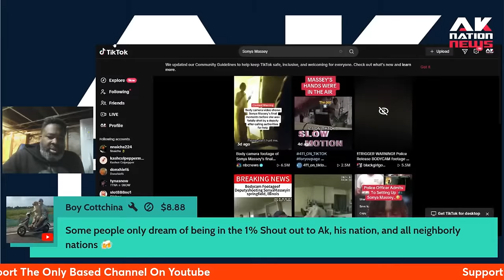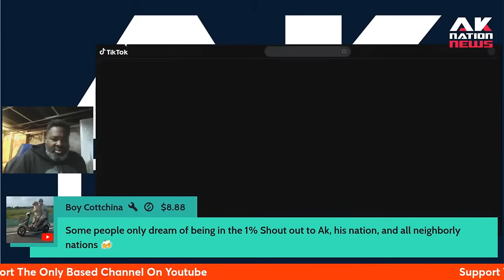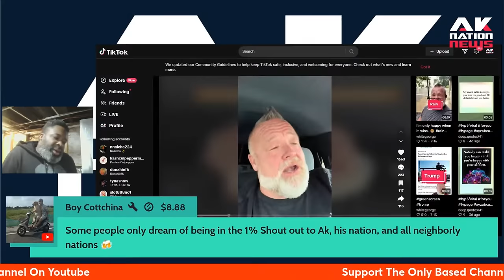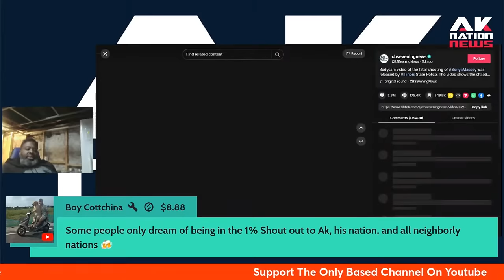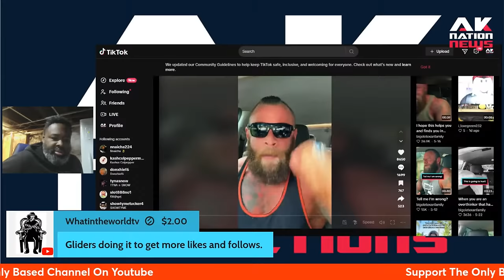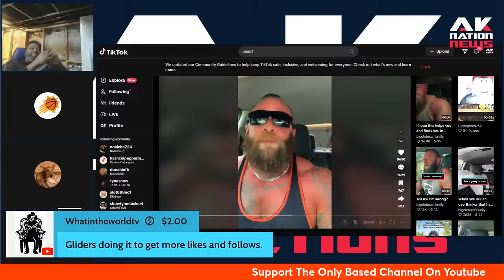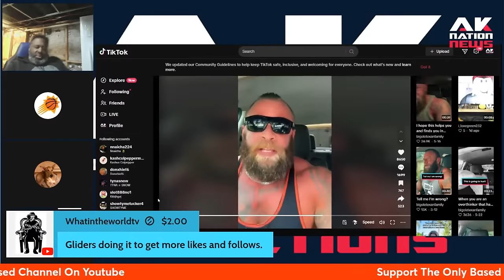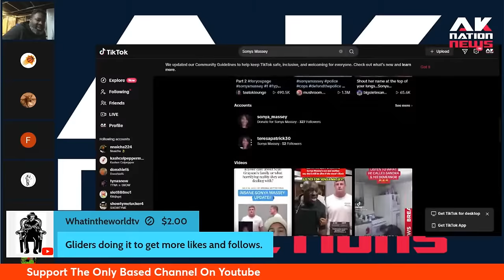"If you think Sonya Massey threw the pot at the cop then I'll kill you". Woke Body Builder goes off.